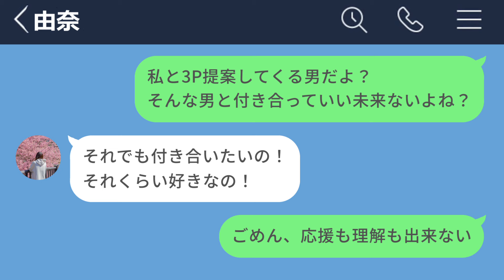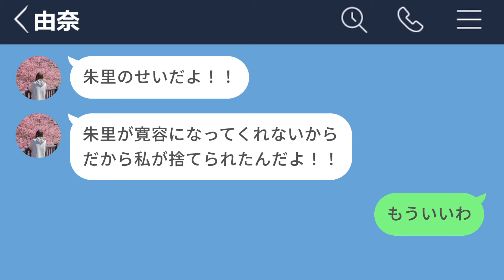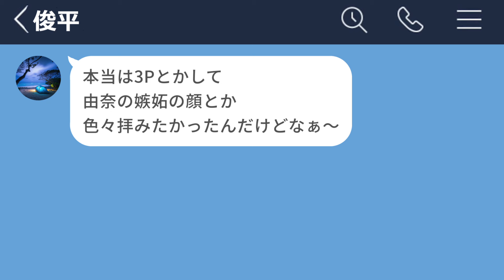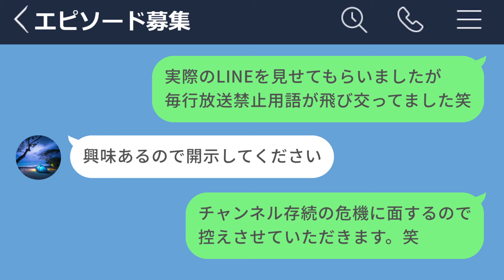【LINE】セフレと付き合うために友人と3Pしようとした女の末路www